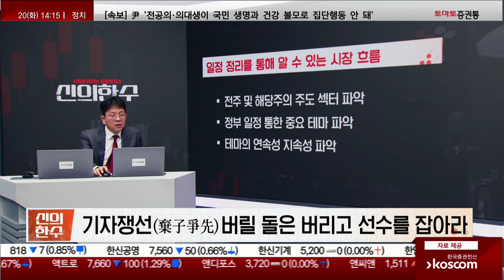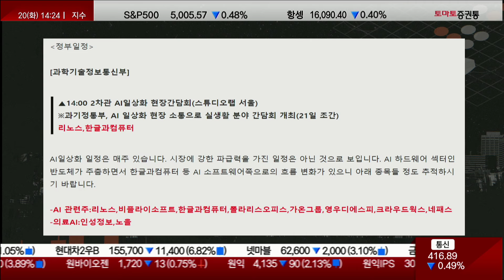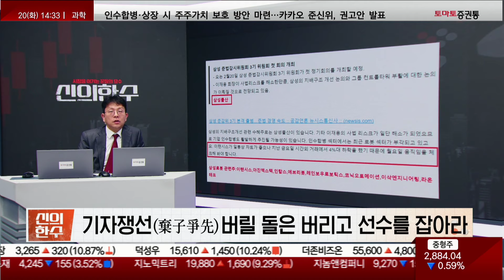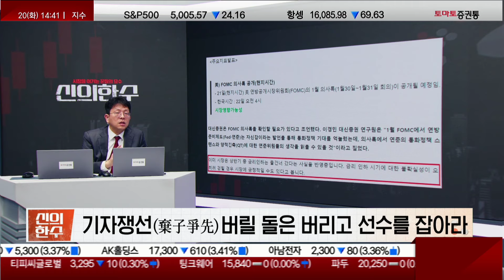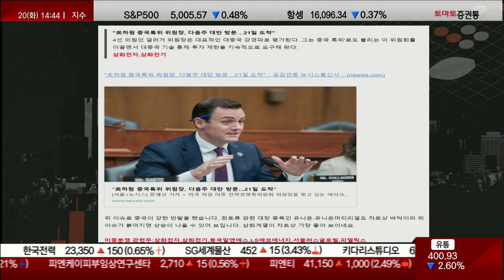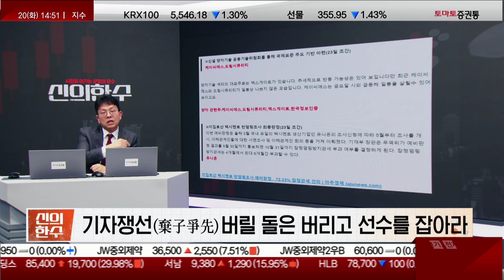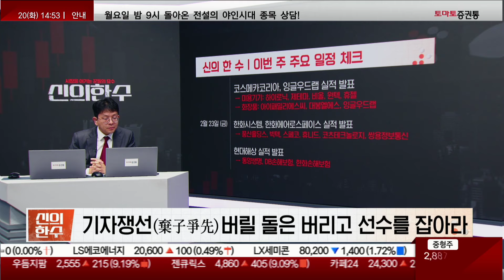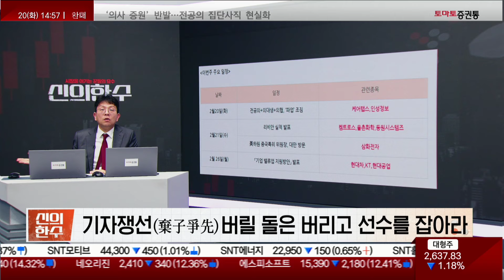2차전지 재료 떴다! 압도적인 호재품은 2차전지 관련주...엔켐의 폭등은 시작에 불과하다! 제 2의 엔켐이 될 종목은 바로 '이것' (by. 김진완-신의한수 제 10장)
📌 일정 매매 고수 김진완 전문가를 투자클럽과 유튜브에서도 만나보세요
신의한수(14:10 ~ 15:00)
진행: 김진완(토마토투자클럽)
▶ 기자쟁선(棄子爭先) 버릴 돌은 버리고 선수(先手)를 잡아라
- 단기 테마주나 작전주를 쫓지 마라. 장래성 있는 우량 종목에 미리 투자하라

▶ 시장을 이기는 꾼들의 묘수 '신의한수'
- 일정 재료 매매 노하우 방출
- 일정 정리를 통해 알 수 있는 시장 흐름
- 전주 및 해당주의 주도 섹터 파악
- 정부 일정 통한 중요 테마 파악
- 테마의 연속성 지속성 파악

▶ 이번 주 주요 일정 체크
- 2월 19일 (월)
- 르세라핌 미니 3집 컴백
- 하이브, 엔터테인먼트 : 갤럭시아에스엠
- 사피엔반도체 스팩합병 상장
- 사피엔반도체

- 2월 20일 (화)
- 홈데포, 월마트 실적 발표
- 한진, CJ대한통운
- 삼성생명, 쏘카 실적발표
- 보험업권 현안 간담회 개최
- 동양생명, DB손해보험, 한화손해보험
- 2차관 AI일상화 현장 간담회(과학기술정보통신부)
- 리노스, 비플라이소프트, 한글과컴퓨터, 폴라리스오피스, 가온그룹, 영우디에스피, 크라우드웍스, 네패스, 인성정보, 노을
- AI 불법스팸 차단대응 관련 현장 방문(방송통신위원회)
- KTcs, KTis
- 전공의+의대생+의협, 파업 조짐,,, 의료대란 현실화 우려
- 케어랩스, 인성정보, 비트컴퓨터, 유비케어, 블루엠텍, 이지케어텍, 인피니트헬스케어, 라이프시맨틱스, 토마토시스템
- 삼성 준법감시위원회 3기 위원회 첫 회의 개최
- 오는 2월20일 삼성 준법감시위원회 3기 위원회가 첫 정기회의를 개최할 예정.
- 삼성물산
- 삼성로봇 관련주: 이랜시스, 아진엑스텍, 인탑스, 에브리봇, 레인보우로보틱스, 코닉오토메이션, 이삭엔지니어링, 라온테크

- 2월 21일 (수)
- FOMC 의사록 공개(한국시간 22일 오전 4시)
- 시장 영향 가능성!
- 시장은 이미 상반기 중 금리인하는 물건너 갔다는 사실을 반영 중!
- 엔비디아 실적 발표
- 피엠티
- 리비안 실적 발표
- 켐트로스, 탑머티리얼, 율촌화학, 대한유화, 동원시스템즈, 우신시스템, TCC스틸, 코스모신소재, 광무, 덕산테코피아, 톱텍, 세방전지, LG화학, DI동일, 에코프로, 씨아이에스, 소프트센
- 삼성증권 실적 발표
- 삼성증권, 미래에셋증권, 한국금융지주, 교보증권, 키움증권, 부국증권, NH투자증권, 유안타증권, DB금융투자, 한화투자증권
- 수소분야 신성장 프로젝트 추진계획 현장점검(기획재정부)
- 삼화전자, 티에이치엔, 세종공업, 대원강업, 동아화성, 시노팩스, 폴라리스세원, 우수AMS, 인지컨트롤스
- 제 30차 아시아 수출 통제 세미나
- 구리 관련주: 풍산홍딩스, LS, 이구산업, 서남, 대창, 국일신동
- 니켈 관련주: 삼화전자, 다이나믹디자인, 현대비앤지스틸, STX
- 美하원 중국특위 위원장, 다음주 대만 방문...21일 도착
- 삼화전자, 삼화전기, 동국알앤에스, LS에코에너지, 서플러스글로벌, 피델릭스

- 2월 22일 (목)
- 신설 양자기술 공동기술위원회 통한 국제표준 기반 마련
- 케이씨에스, 드림시큐리티, 에스케이트, 한국정보인증
- 이집트 산 백시멘트 반덤핑조사 최종 판정
- 유니온
- 1차관 대형마크 온라인배송 현장 방문
- 오영주 장관, 벤처캐피탈업계 간담회
- SV인베스트먼트, 플랜티넷, 우리기술투자
- 금융통화위원회 본회의 및 한국은행 총재 통화정책방향 간담회
- 하나금융지주, 우리금융지주
- 달 착률 시도
- 한글과컴퓨터, LIG넥스원
- 케이웨더 신규 상장

2월 23일 (금)
- 코스메카코리아, 잉글우드랩 실적 발표
- 미용기기: 하이로닉, 제테마, 비올, 원텍, 휴젤
- 화장품: 아이패밀리에스씨, 대봉엘에스, 잉글우드랩
- 한화시스템, 한화에어로스페이스 실적 발표
- 풍산홀딩스, 빅텍, 스페코, 휴니드, 코프테크놀로지, 쌍용정보통신
- 현대해상 실적 발표
- 코셈 신규 상장

2월 26일 (월)
- 기업 밸류업 지원방안 발표
- 지주사: 메리츠금융지주, 삼성물산, LG, OCI홀딩스, SK스퀘어, 솔본 등
- 증권사: 삼성증권, 미래에셋증권, 교보증권, 키움증권, 부국증권 등
- 보험사: 동양생명, DB손해보험, 한화손해보험 등
- 은행: 하나금융지주, 우리금융지주, KB금융지주, 신한지주, 기업은행 등
- 철강: 동국제강, 현대제철, TCC스틸, 휴스틸, 현대비앤지스틸
- 자동차부품: 네오오토, 우신시스템, 피에이치에이, 세원정공, 대원강업, 현대공업, 티에이치엔, 모베이스, 세종공업 등
- 타이어: 금호타이어, 넥센타이어, 한국타이어앤테크놀로지 등

▶ 다음 주 주요 일정 체크
- 2월 26일 (월)
- MWC(모바일월드콩그레스) 개최 예정
- 통신장비, 통신칩 관련주, 5G, 6G, XR 등
- BIO CEO & Inverstor 컨퍼런스
- 제약바이오

- 2월 27일 (화)
- 트위치, 한국 서비스 종료
- 아프리카TV, 치지직 관련주